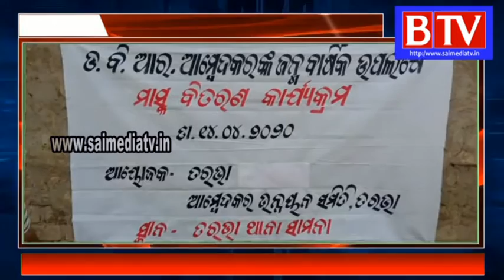ସୁବର୍ଣ୍ଣପୁର ତରଭା ରେ ଆମ୍ବେଦକର ଉନ୍ନୟନ ସମିତି ପକ୍ଷରୁ ମାସ୍କ ବଣ୍ଟନ